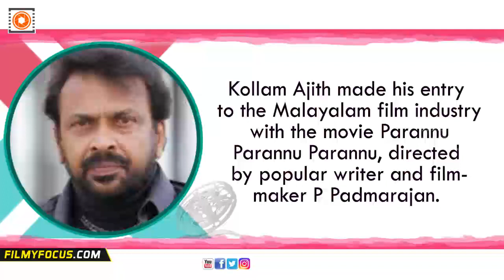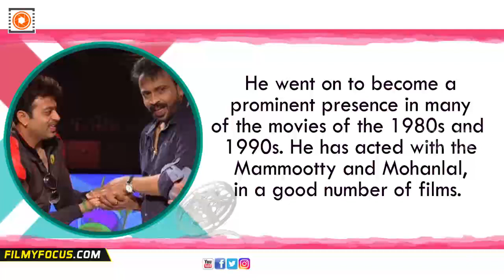Malayalam Actor Kollam Ajith Is No More | Malayalam Focus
Malayalam Actor Kollam Ajith Is No More